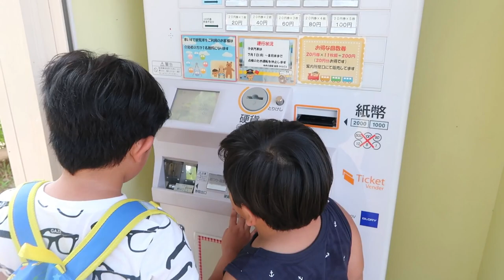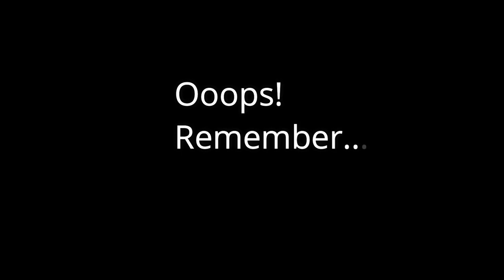MINAMI PARK ADVENTURE VLOG !!!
THIS IS THE CHEAPEST RIDES HERE IN OKAZAKI JAPAN